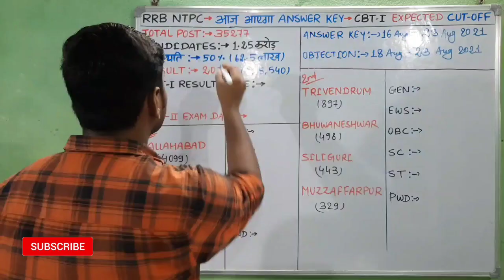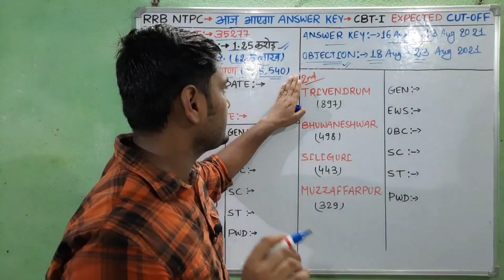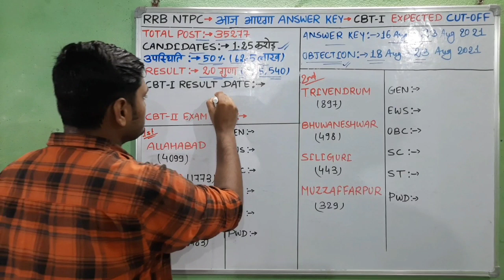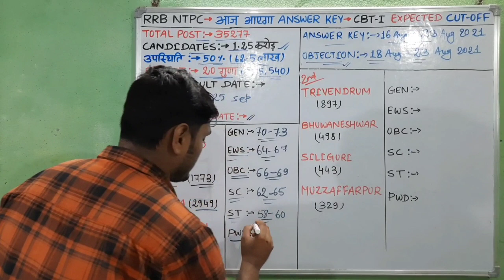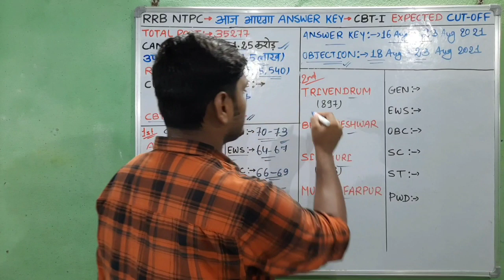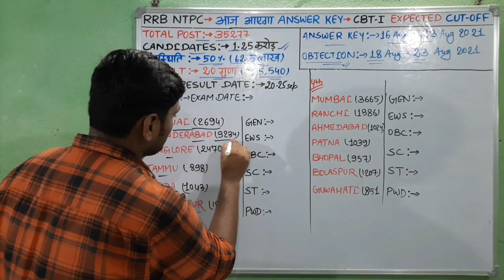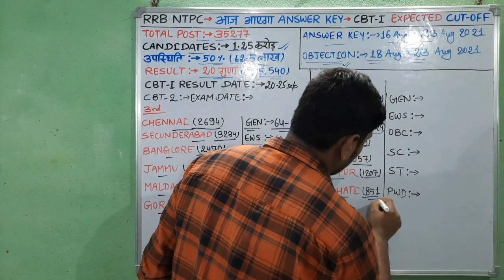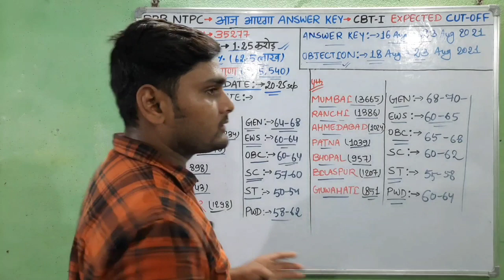RRB NTPC CBT-1 Answer key out | rrb ntpc cbt1 Cutoff zone wise after answer key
नमस्कार दोस्तों...

Rrb ntpc cbt1 answer key declared | rrb ntpc expected cutoff after Normalization and answer key realise

Suraj Kumar
From - Bhojpur Bihar (India)
MysmartTrick